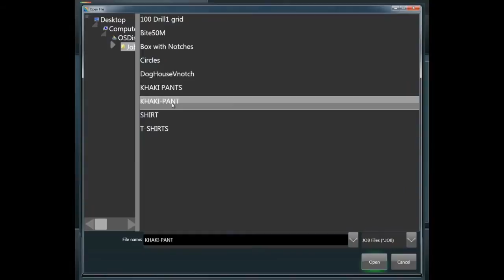Gerber Technology Paragon Cutter - KERI Interface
At the heart of the Paragon cutter is KERI®, Gerber's Knowledge, Experience & Reference Interface. KERI is intuitive, easy to use and requires just a few hours of training. KERI guides operators through the cutting process. The operator simply chooses the job and material and KERI does the rest.